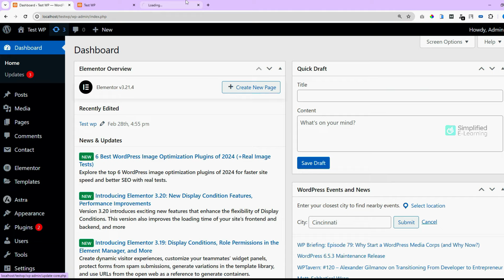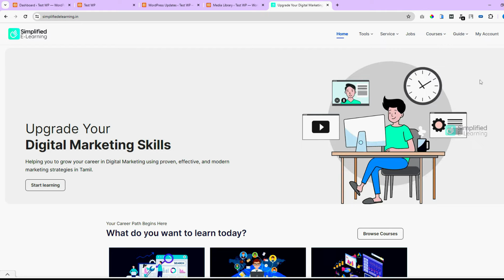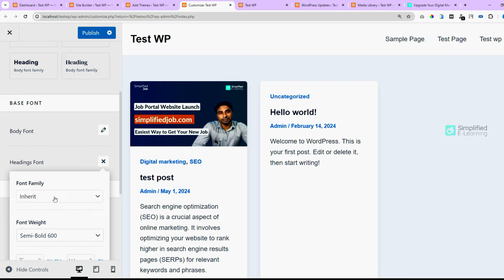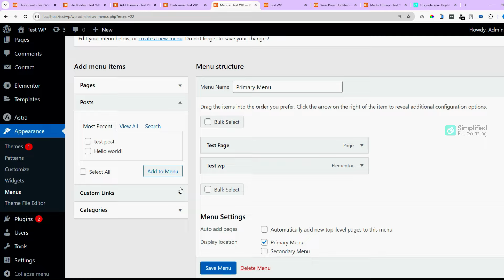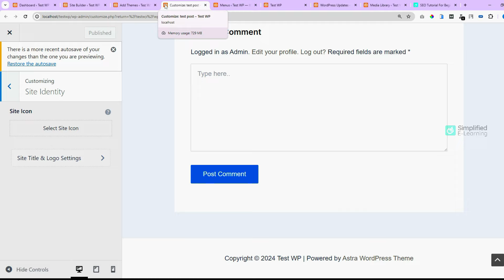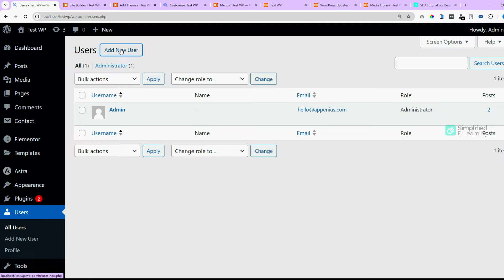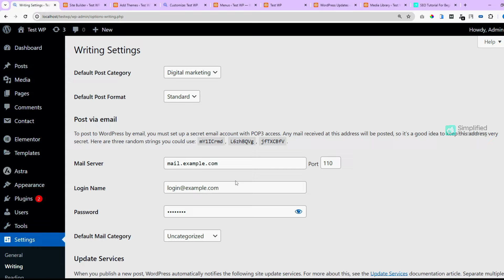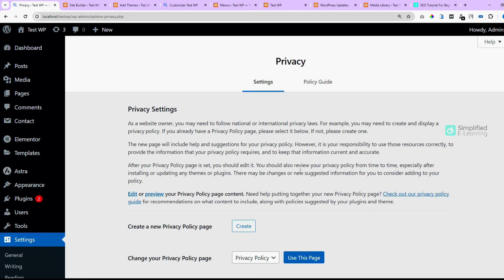WordPress Dashboard Overview in Tamil | WordPress Development Tutorial in Tamil | #05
In this video i will explain WordPress Dashboard Overview in Tamil

WordPress Dashboard allows full access to manage a website behind the scenes. It is the default page in admin panel which comes right after the login page. It mainly represents everything that is happening with your blog. You can check everything here related to your post.